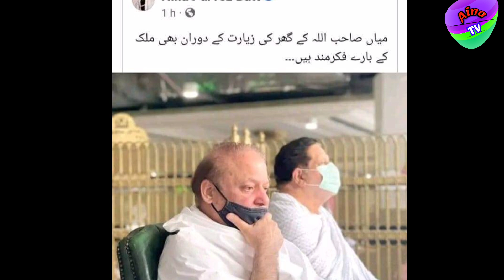Most funny moments of pakistani politicians | Aina Tv